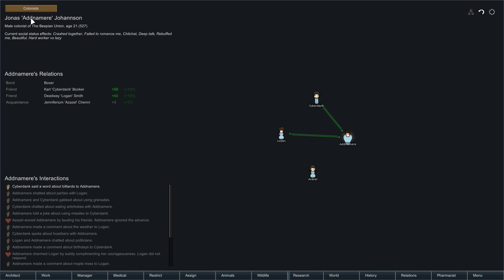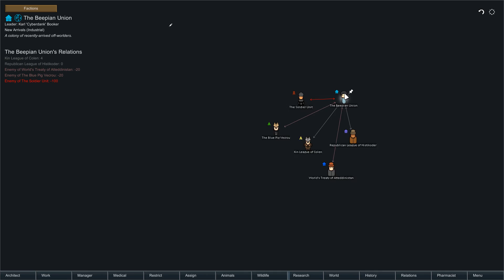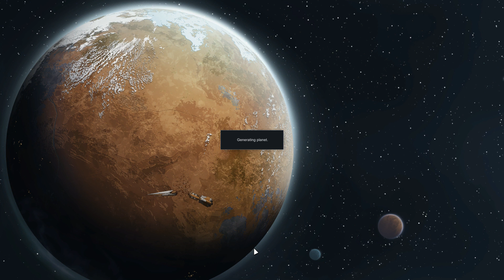Let's Play RIMWORLD | Episode 3 - A New Eden